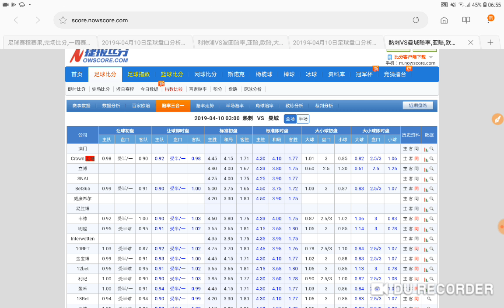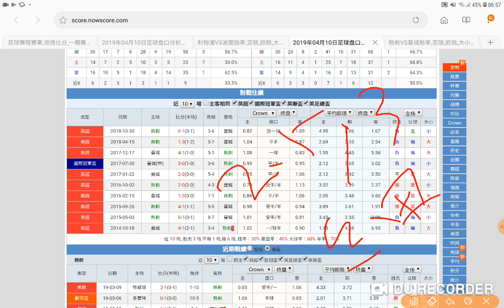熱刺 對 曼城 熱城熟路 首回必細 2019-04-09 周二 過氣十三少